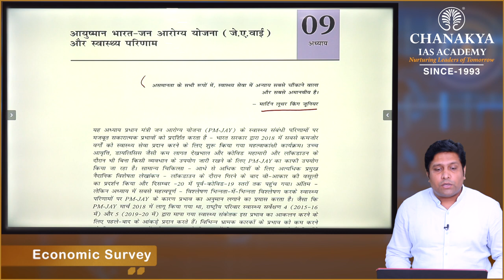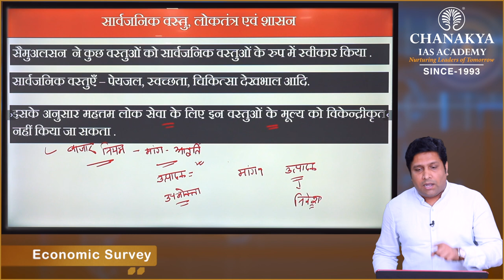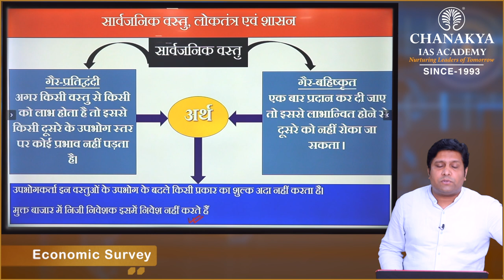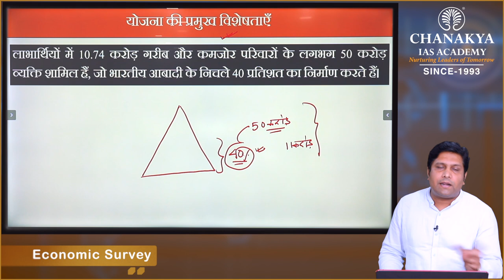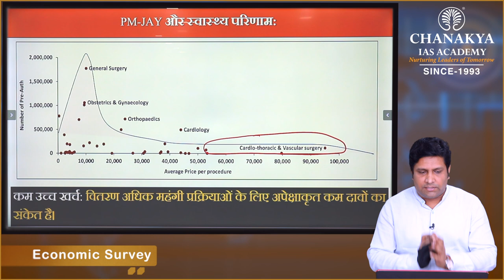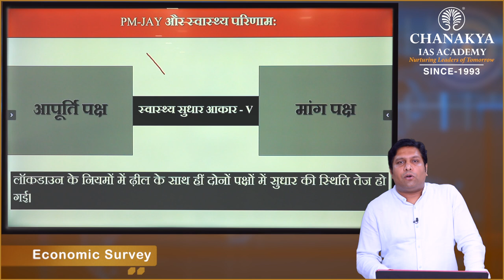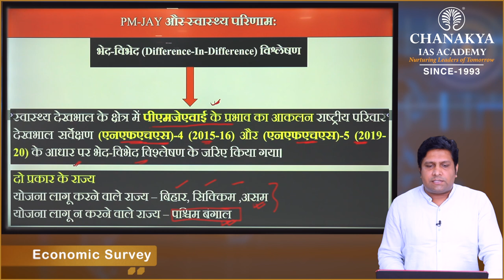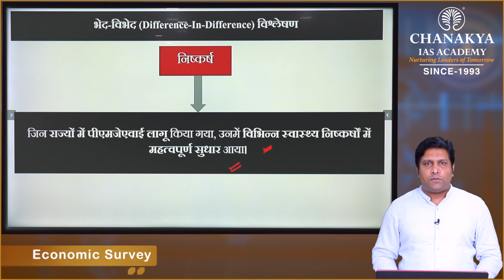Highlights of Economic Survey 2020-21 - Vol-1, Chapter-9 by Priyamvad Prajnesh (Faculty)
Economic Survey 2020-21, Vol - 1, Chapter-9 is explained by PRIYAMVAD PRAJNESH (FACULTY) . This Chapter Covers Outcomes of PMJ

EconomicSurvey2020​-2,Vol- 1,Chapter-9
ChanakyaSpecialCurrent​ affairsEnglish
ChanakyaSpecialCurrent​ affairsHindi